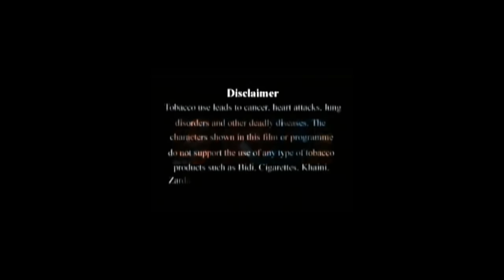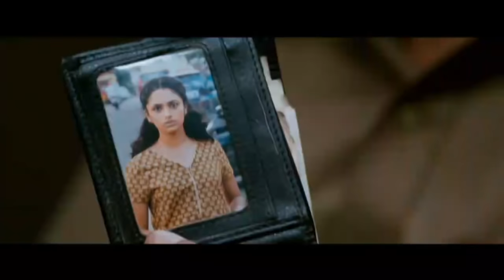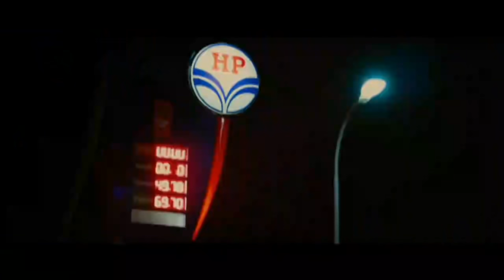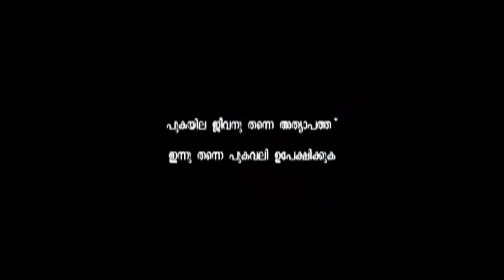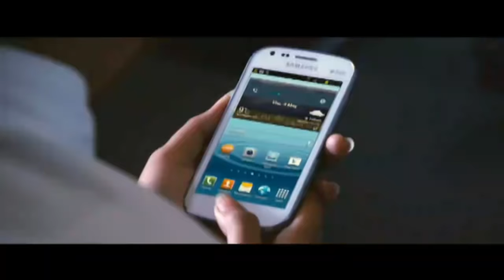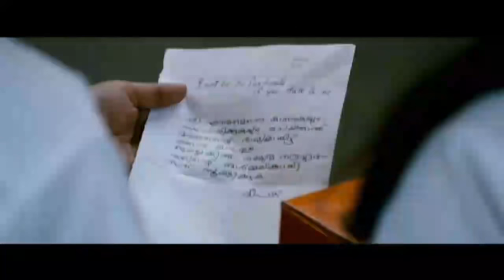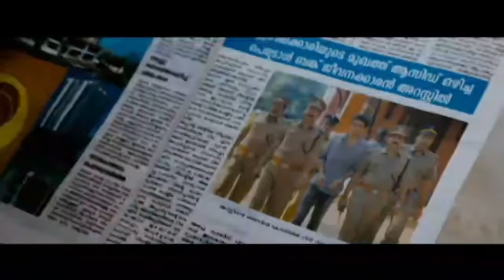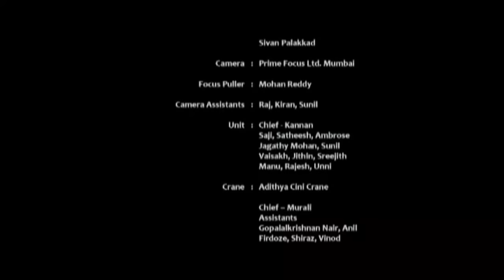Black Butterfly Malayalam Movie| 2003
Black Butterfly is a 2013 Malayalam film directed by Rajaputra Ranjith. The film was produced by Maniyanpilla Raju and stars Mithun Murali, Malavika Nair, Niranj, and Samskruthy Shenoy in the lead. Scripted by J Pallasserry, the movie was directed by M Renjith. M G Sreekumar was the music director. Maniyanpilla Raju produced the movie under the banner of Maniyanpilla Raju Productions. It is a remake of Tamil film Vazhakku Enn 18/9